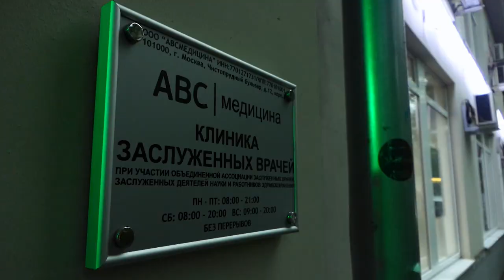Врачи рассказали о защите от солнца | Новости с колёс №390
Как испортить себе сезон отпуска и автомобильных путешествий? Например, пренебрегая влиянием солнечного ультрафиолета и температуры воздуха.